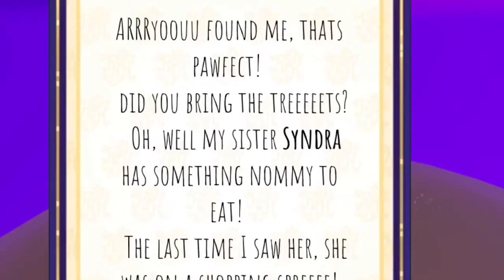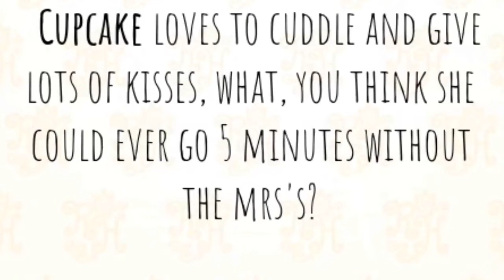All 4 Dog Locations Royale High New Years Update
♡Q: Do I friend fans?
♡A: Not really

♡A: Well it was 200 so my dream goal is 1000

♡A: IMovie, CapCut, VideoLeap(Sometimes)

♡Q: What app do I make my thumbnails on?
♡A: PicsArt and sometimes Capcut but mostly PicsArt!